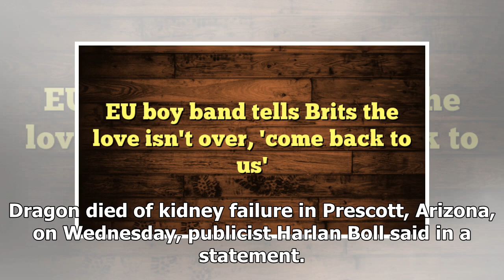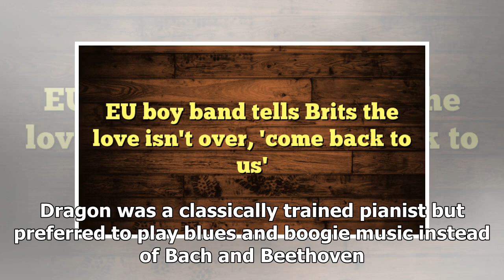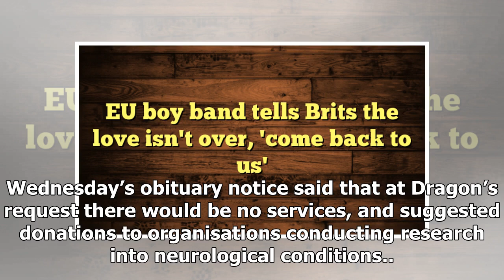Daryl Dragon of pop duo Captain and Tennille dies at 76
Daryl Dragon and wife Toni Tennille of the duo The Captain and Tennille. (AFP pic) LOS ANGELES: Singer and pianist Daryl Dragon, best known as “The Captain” of 1970s soft rock duo Captain and Tennille, has died at the age of 76, his publicist said on Wednesday. Dragon died of kidney failure in Presc...